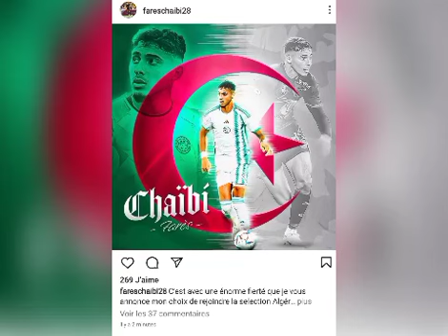🦁Mendy de Retour🔥Demba Mbaye convoque des cadres U20! Maroc, Candidat Mondial 2030! Le génie Camara!